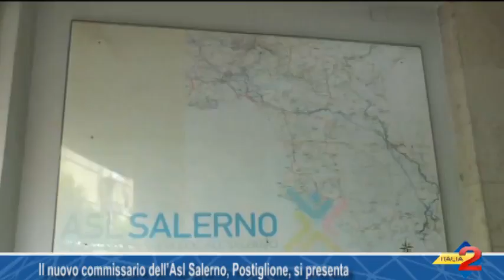Il nuovo commissario dell’Asl Salerno, Postiglione, si presenta